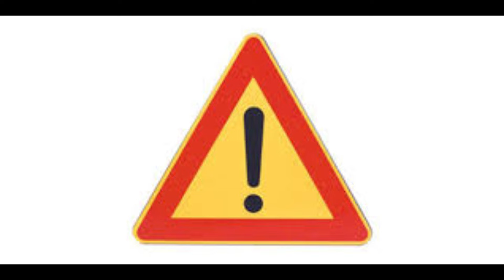#45 Cambiare la trasmissione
Ciao a tutti e Buona Pasqua!!! Finalmente sono riuscito a pubblicare il video sulla sostituzione della catena. Ritenevo a fare un video su questo argomento perchè si tratta di componenti veramente importanti. Ora, vi auguro una buona visione e nelle speranza che il video vi sia piaciuto e vi possa tornare utile vi chiedo di mettere il like qua sotto, iscrivervi al canale e di condividere se pensate possa interessare anche ai vostri colleghi motociclisti.